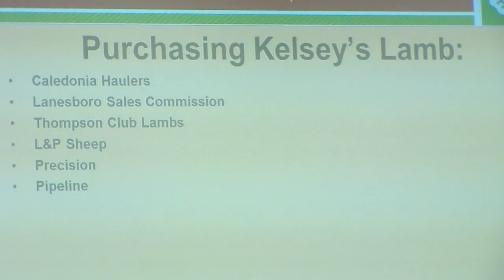Brett Neel | Freeborn County | Market Sheep